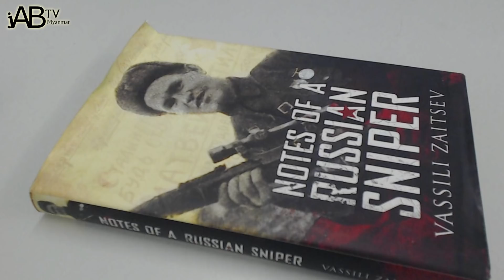WW2 အတွင်း ရန်သူ စစ်သား ၂၄၂ ယောက်ကို ရိုင်ဖယ် တစ်လက်တည်းနဲ့ ပစ်သတ်ခဲ့တဲ့ ရုရှားစနိုက်ပါ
စနိုက်ပါသမားတစ်ယောက်ရဲ့တာဝန်ကတော့ တည်ငြိမ်ပြီး ရန်သူတွေမမြင်အောင် ခြေရာဖျောက်နိုင်ရမယ်ဗျ။

ရိုင်ဖယ်ကောင်းကောင်းတစ်လက်နဲ့ ဖြစ်နိုင်ရင် အဝေးကြည့်မှန်ပြောင်းကိုအသုံးပြုပြီးသတ်မှတ်ထားတဲ့ ပစ်မှတ်ကို အဝေးကနေ ရှင်းထုတ်ပစ်နိုင်ရမှာဖြစ်ပါတယ်။

စနိုက်ပါသမားတွေဟာ စစ်တပ်ဆုံးဖြတ်ချက်တွေမှာ ဉာဏ်ကိုလွှာသုံးနိုင်တဲ့ ဒုတိယ အခန်းကဏ္ဍ ကနေလည်း ပါဝင်နေတယ်ဗျ။

စနိုက်ပါတွေဟာ အထူးစပါယ်ရှယ်အမျိုးအစားတွေဖြစ်ပြီး တစ်ဦးတစ်ယောက်ချင်းစီဟာ စွမ်းဆောင်ရည်ပြည့်ဝကြပါတယ်။

ပရိယာယ်၊ စိတ်ရှည်မှု နှင့် ကင်းထောက်စွမ်းရည်ပြည့်ဝသူတွေ ဖြစ်ကြပြီး ပြောက်ကျားတိုက်ခိုက်ရာမှာလည်း ဆရာကျတယ်ဗျ။

ဒုတိယ ကမ္ဘာစစ်အတွင်းမှာတော့ စနိုက်ပါသမားတွေဟာ မရှိမဖြစ် လိုအပ်လာခဲ့ပြီး နိုင်ငံတိုင်းမှာ အထူးလေ့ကျင့်ရေးကျောင်းတွေ တည်ထောင်လာခဲ့ကြပါတယ်။